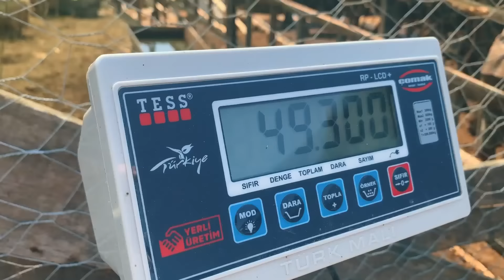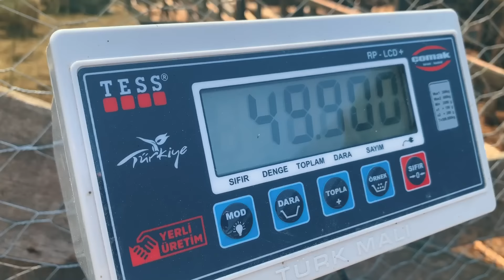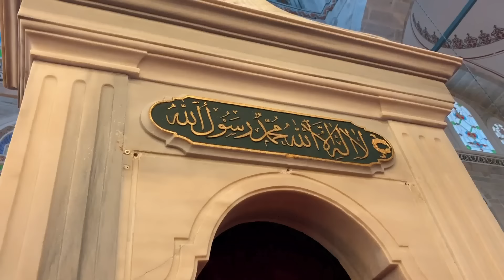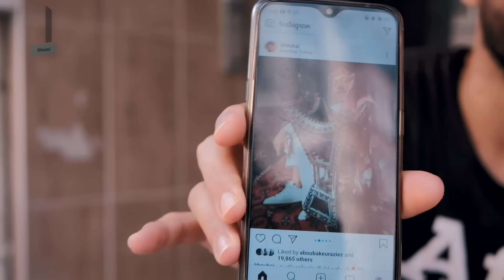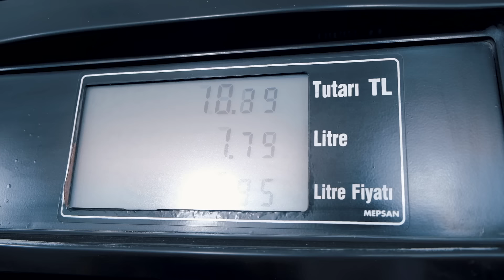هكذا قضيت عيد الأضحى في تركيا مع أصدقائي الجزائريين 🇩🇿🐏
هكذا قضينا عيد الأضحى مع الأصدقاء في تركيا
عادات جديدة شاهدتها وشاركتها معكم، اتمنى انكم قضيتم وقتا ممتعا ابان هذه المناسبة المباركة
لاتنسوا مشاركة الفيديو مع اصدقائكم

من اين احصل على الموسيقي؟ احصل على اشتراك شهر مجاني:
Get 2 FREE MONTHS Unlimited Classes on Skillshare (احصل على شهرين مجانا من التعلم على الرابط اسفله)
الترجمة من طرف

ـــــــــــــ

MY CAMERA GEAR
FUJIFILM X-T3
MEMORY CARD
Items I bought:
PINEAPPLE LED LIGHT
THUNDERSTORM LED LIGHT
MANFROTTO MINI TRIPOD